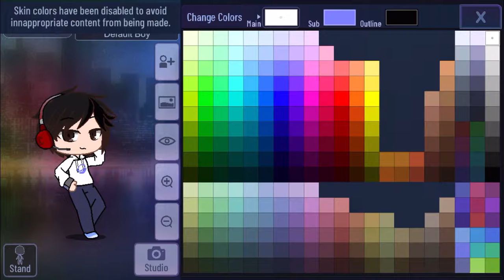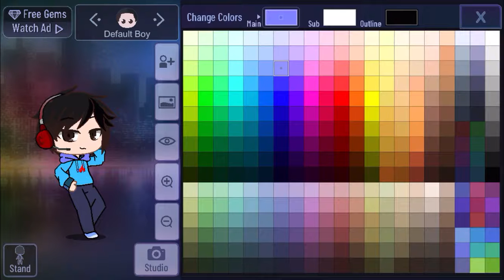Just makin me irl but in gacha club ;-;